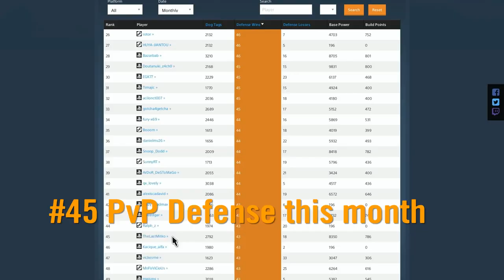GUNS UP! - The Trickiest Barrel Spots!